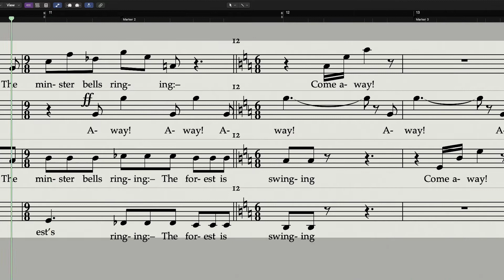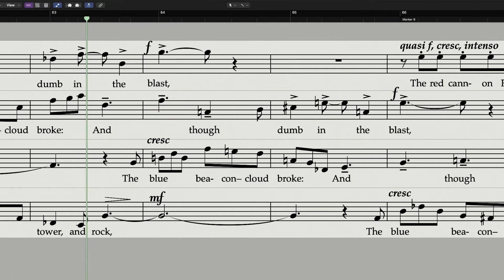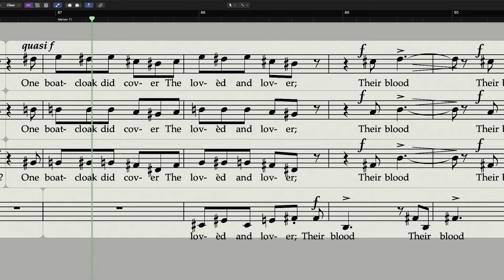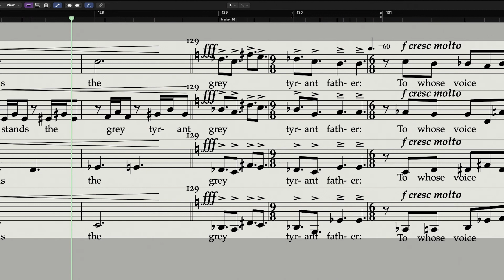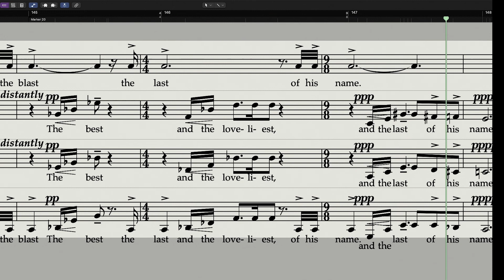Fugitives, poem by Shelley set for acappella SSAA by MM Steer